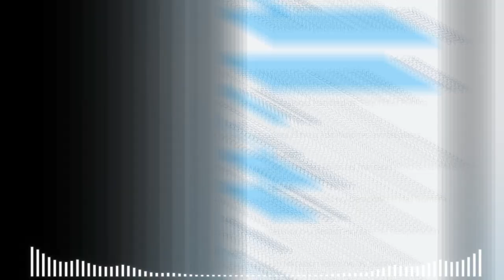🚨🚨¡ALERTA! Traición al descubierto NOTICIA EN DESARROLLO EN ESTADOS UNIDOS DE AMÉRICA 14 DE ABRIL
🚨🚨¡ALERTA! Trump denuncia ridículo caso civil por fraude Noticias de Estados Unidos 13 ABRIL 2023